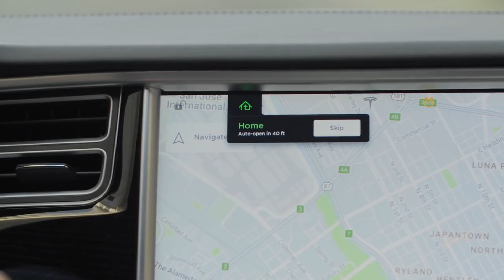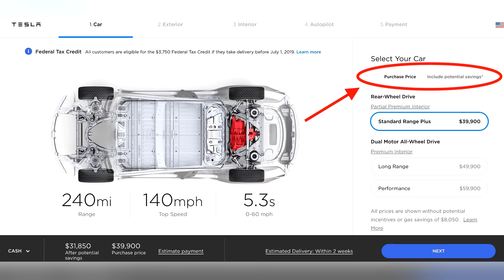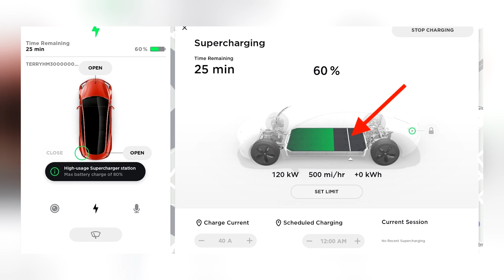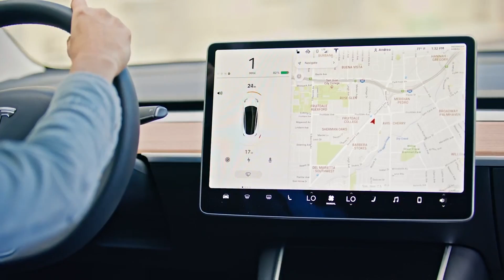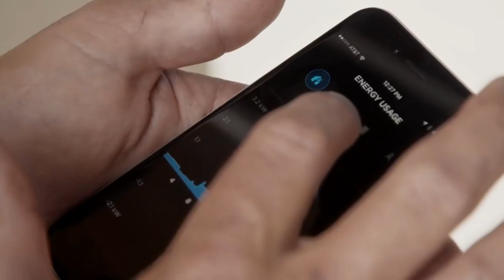Elon Musk: News Digest #21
Contents:

About Tesla: Elon did a podcast where he talked - pickup, roadster 2 and app store for Tesla, removed homelink, wireless phone charger, website changes, comparing EVs, buying credits from Tesla, suspension upgrade, bypassing charging limit, Tesla caught fire at the Supercharger, Chinese Model 3 price, RHD Model 3, a letter to employees, Model Y production plans, JB Straubel sold Tesla shares, an interesting story about Tesla founder, Sentry Mode caught a rapist, Autopilot saves people from accidents.
About Tesla Energy: Powerwalls on their way to UK.
About SpaceX: prepairing Falcon Heavy for a lunch, Dragon CRS-17 came back, launching satellites on the Falcon 9, autographed booster, Raptor set up, Starship and Super Heavy presentation, Gwynne Shotwell at MIT, information about starlink.